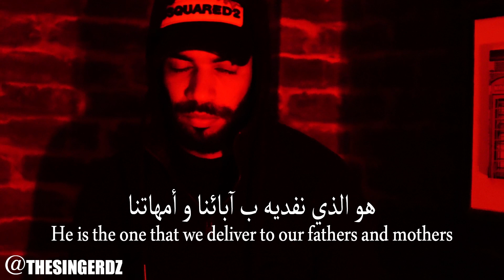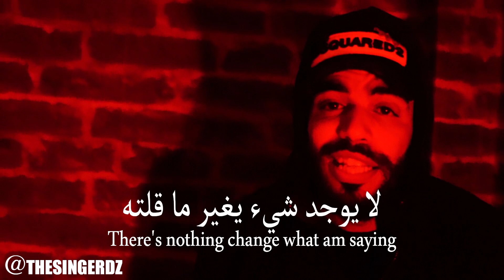شاب جزائري يقصف الرئيس الفرنسي ماكرون و مجلة شارلي إيبدو الفرنسية | إلا رسول الله ﷺ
لمتابعة يومياتي على الأنستغرام إضغط هنا 👈

TIK TOK ➜ @thesingerdz
FACEBOOK ➜ @thesingerdz
INSTAGRAM ➜ @thesingerdz

ميسيون ماشي نورمال - عيسى و بلوطة 😱
مروة و فيصل المينيون .. هذا ما قالته في بلاطو الجزائرية شو ..
شاغلومانتي في تصريحات نارية وحصرية، من خلال برنامج exclusive de rai مع محمد بوشوشة
Mohamed Ramadan - Aladdin Lamp [ Official Music Video ] /  محمد رمضان - مصباح علاء الدين
Trap King X Djalil Palermo - Bizzare (Official Music Video) beat by Mhd
شاهد الفنانة نضال الجزائري تتأثر وتنفجر بالبكاء لما شافت فيديو عثمان عريوات
Groupe Lahlou - التمنشير
Cheb Aymen Avec Mounir Recos 2021 Hadra Zouj Nsarih هدارا زوج نسرح ماندلق ما نلحلح
Faycal Mignon - Nouveau Song (Teaser) | فيصل مينيون 2021
Billie Eilish, ROSALÍA - Lo Vas A Olvidar (Official Music Video)
Kader Tirigou Feat Scorpion | El Hakika El Morra - الحقيقة المرة (Clip 2021 ) par Avm Édition
Sanfara - Face A Face (Clip Officiel)
Karim Elgang X Didine Canon 16 - ENNAR ELGADIA (OFFICIAL VIDEO 2021)
$أخر شخص يخرج من المسبح يربح 100,000
Amine 31 2021 Ya lokane Lekite - يا لوكان لقيت ©
لأول مرة منذ سنوات طويلة.. الفنان القدير "عثمان عريوات" يوجه رسالة إلى الشعب الجزائري
بث مباشر لمباراة الجزائر والبرتغال في كأس العالم لكرة اليد2021
واخير ظهوري في القناة ✔مع تحضيراتي للفاتحة💢 ويوم الفاتحة كلش بتفصيل❤
أغنية أبوفله🔥 (فيديو كليب حصري 2021)
AriBeatz, Ozuna, Soolking - Aquí (Official Video)
Faycal Mignon - Sociala (Video Clip) / فيصل مينيون - صوصيالة 2021
لي_فات_مات - العدد العاشر: بابا تزوج أيام فقط بعد وفاة أمي !!
Mc boy ft Riad A Toi ( Officiel Music Video ) ...
Selena Gomez - De Una Vez (Official Video)
ILL-YES - MARHBA (Music Video)
هشام دوناف يروي تفاصيل أصعب مغامرة في دبي
Omar Belmir - Lghorbal (EXCLUSIVE Music Video) | (عمر بلمير - الغربال (فيديو كليب حصري
Hasni Sghir - Sayi Tfat El Jamra طفات الجمرة avec Tipo Bel Abbes Meilleur Rai 2021
Bara3im thugs- ImaDZighen ( Prod By EDROO BEATS)
MOUH MILANO - 3alem Tani ( Official Music Video ) موح ميلانو--- عالم تاني
المطعم الجامعي في زينة البلدان
Kader Tirigo - 3ayech Fi Dalma حالف نجيبها تما avec Zakzouk - Clip Rai 2021
الجزائر: أويحي يفجر "فضيحة" تلقيه سبائك ذهب من أمراء خليجيين
SAMY FT. HASSIBA AMROUCHE - ASSEGASA DAMERVUH - Urar - سامي & حسيبة عمروش
Taous ARHAB - Imuras
قلدت اسامة مروة و غيث مروان و عملت اغنية | ارتاح انا
Lyes Ksentini - Qamar Official Video Clip قمر
[제35회 골든디스크] (FULL) 방탄소년단 - 'Dynamite(Slow Jam Remix)' 외 2곡♪｜JTBC 210110 방송
أقوى تحدي ممكن تشوفه باليوتيوب🔥
اخيررااا.. كشف اسم البيبي!!
مقلب عملت عمليات تجميل || ردة فعل زوجي!!
أمريكيان يعيشان في العاصمة الجزائرية
Cheba Warda Avec Zakzouk 2021- Jibouli li bghah Galbi جيبولي ليبغاه قلبي (Official Video 2021)
Groupe Lahlou - Ex تاعك نهار عرسك
ميلا اول مرة تشوف اخوها الرضيع❤️ (فاجأتنا😢)
MOUH MILANO - Machafouhach Live at Lina Tv - موح ميلانو- ماشافوهاش SAGA_ZEN9AOUI​
صنعت اكبر صحن كنافة في العاالم مع الشيف بوراك | واتحديت اليوتيوبرز ياكلوها معي !!!
FOUZI TORINO - Wech qui se passe (Live at Lina TV) SAGA_ZEN9AOUI​
فلوق ولادة اصالة .. | Anasala's Official Labor & Delivery
Marwa bouchoucha & Mohamed rghis | مروة بوشوشة و محمد رغيس
التوظيف في الادارة الجزائرية
Cheb Wahid - Zidini 3ich9ane (Official Video Clip)
رئيس الجمهورية عبد المجيد تبون يعود إلى أرض الوطن
Cheb Lotfi - Madartch Hsabi avec Zakzouk Jdid Rai 2021 l Studio 31
Cheb Nadjib Duo Cheb Reda Diamond ( C Vrai 3aychin Le Méme Cas _ واعرة راجل إلا بكى ) Teaser Clip
Cheb Rami 2021 - Konek Hania - Ntia Lewla We Talia 💍 كونك هانيا "
Cheb Mourad - Erreur (Clip Rai 2021)الشاب مراد - خطٱ
كيف علق الجزائريون على عودة الرئيس تبون من رحلة علاج طويلة في ألمانيا؟
Cheb Bello - Sayi El 3am Kmel صايي العام كمل avec Zakzouk [ Clip Rai 2021 ] Studio 31
Faycal Mignon - Zawali (Video Clip EXCLUSIF) / فيصل مينيون - زوالي 2021
A.L.A - Kolo Meni (Official Music Video)
Kedym x Thafath Ussirem - Hemmlagh-kem seg wul ( Clip officiel 2021)
Klay - 9adech Men Marra (Clip Officiel) | قداش من مرة
Hamza Namira - Fady Shewaya | حمزة نمرة - فاضي شوية
"جرى إيه ياكراش أنت هتتطرش وتجنني"... كوكس قدم لسنية فرصة عمرها وهي كانت قد المسئولية
لمى شريف - يمّا انى اللّي ريدو / Lama Shreif - Official Video
رضا جاي - أخطر مغامرات مع جو حطاب 🔥
برنامج 360: مروة بوشوشة تكشف لأول مرة عن تفاصيل مثيرة في حياتها واعترافات
بمناسبة 11 مليون إذا عرفتني أعطيك بلستيشن 5😱+(من لا يشكر الناس لا يشكر الله🌹)
Kafon - Jara Chfamma ft. Dabl De (Official Music Video)
Didine Canon 16 X Tflow - Melit (Beat by Enywayz)
(Teezer) Faycal Mignon - Sociala / فيصل مينيون - صوصيالة 2021
CATANI ft Salim Sghir - Babour El Loh - بابور اللوح - LIVESURDSART ( Ds Production )
Djalil Palermo - Engagé (Official Music Video)
برنامج 360: أول ظهور لمروة بوشوشة بعد زواج فيصل المينيون .. توتر ورسائل قوية وبلوك على انستغرام
Soolking feat. Lynda, Heuss, L'Algérino, Franglish - Jennifer Remix [Clip Officiel]
I Put 1,000,000 Christmas Lights On A House (World Record)